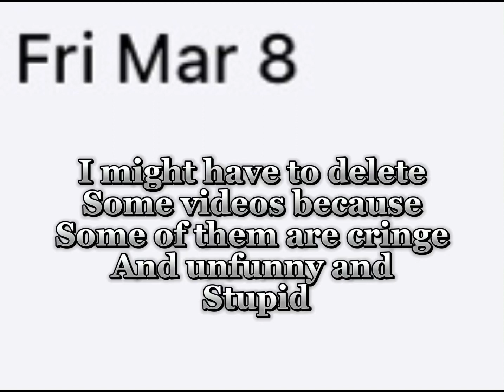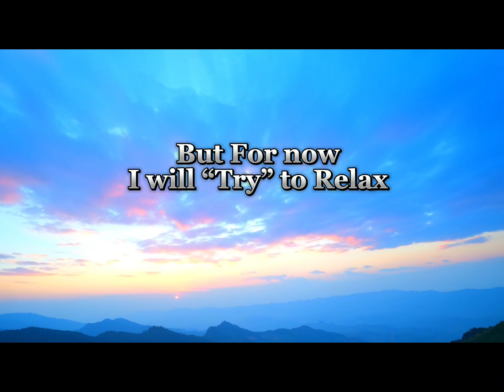🎉March 8 2024 YouTube Channel Anniversary🎉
(Now time for me to relax😴😴💤💤💤🛏🛏😪🥱🥱)